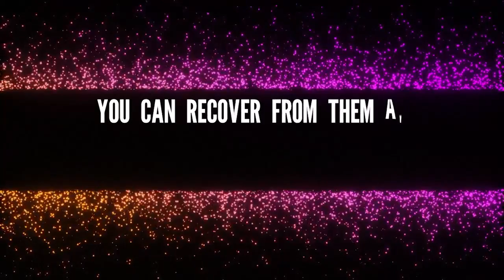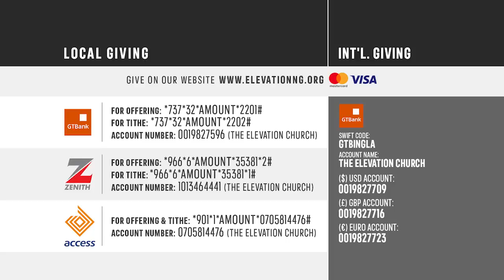Healed from hurt | An Interactive session with Godman Akinlabi and certified therapist Zuriel Olowe.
We're glad that you're here. The Elevation Church (TEC) has been set up by God to develop its members as witnesses of Christ while empowering them to achieve the highest levels of distinction in life, led by Pastor Godman Akinlabi with multiple online streaming platforms and communities.

And you can JOIN us as we explore God's word together:
every SUNDAY at 7am, 9am and 11am WAT
and
EVERY WEDNESDAY at 6:30 pm WAT on all our digital platforms-: